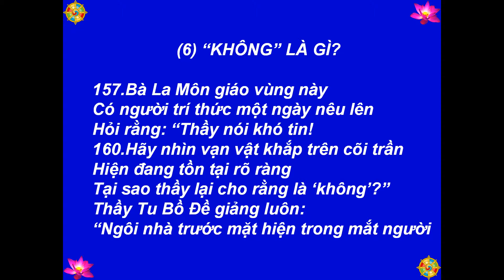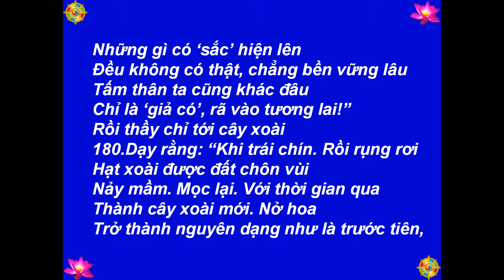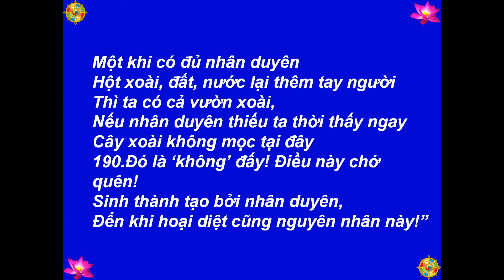06 - Tôn Giả Tu Bồ Đề (Câu 157 - 192) -[HD-720P]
Best View-Hình Rõ Đẹp: [HD-720P] - Mười Vị Đệ Tử Lớn Của Đức Phật - 06 - Tôn Giả Tôn Giả Tu Bồ Đề - "Không" Là Gì? (Câu 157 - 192) - Subhuti - Truyện Thơ: Tâm Minh Ngô Tằng Giao - 296 Câu Thơ Lục Bát - Hình:  buddhanet.net, Inti Sari Ajaran Buddha, Lord Buddha Life Story Google+, chandawimala.blogspot.com - Nhạc-Music: Santa Lucia - Teodoro Cottrau - 1849 - Thực Hiện-Made by: Nguyễn Văn Tiến - tienvnguyen.net - Aug/15/2013 - Tranh Vẽ: "Thập Đại Đệ Tử Phật Thích Ca" - Lời: Thái Thuận - Tranh: Trường Quán - Tham Khảo:  "Mười Vị Đệ Tử Lớn Của Phật" - Nguyên Tác Hán Văn: Tinh Vân Pháp Sư -  Dịch: Hạnh Cơ - Hiệu Đính: Tịnh Kiên